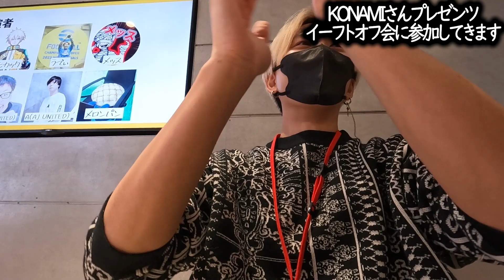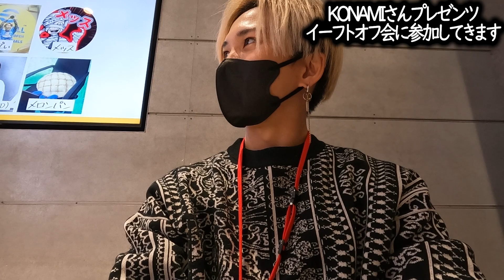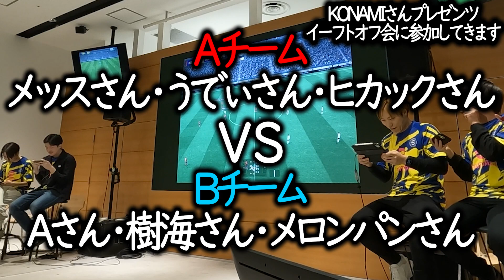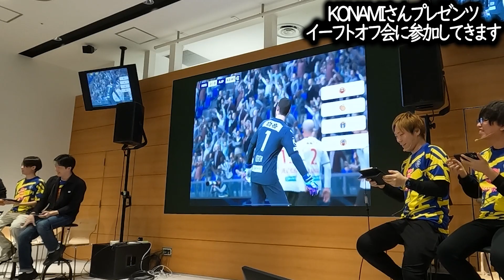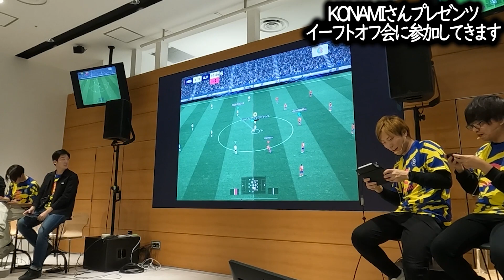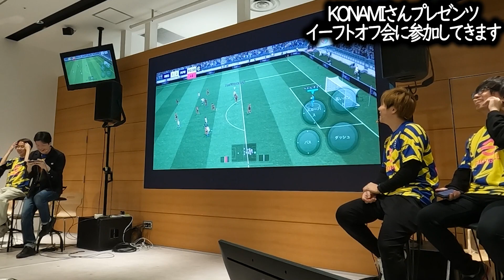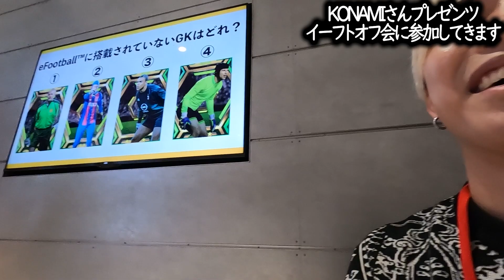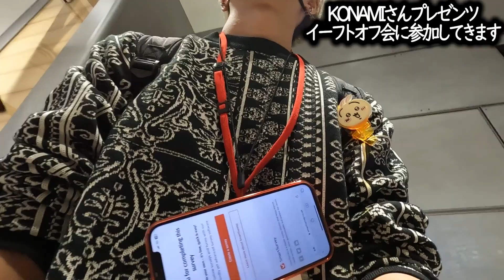【vlog】KONAMIさん主催のオフ会に当たったんで行ってきました【efootball】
～PROFILE～
配信メインにゲーム実況やってます。
神谷浩史さんと森久保祥太郎さんの声真似主。
動画編集者としても活動中。各種登録どうぞよしなに。